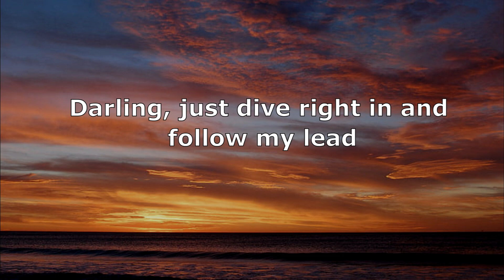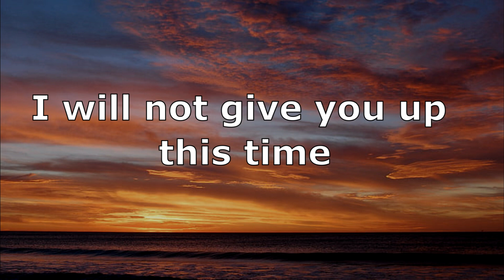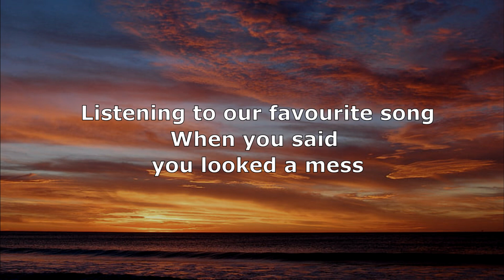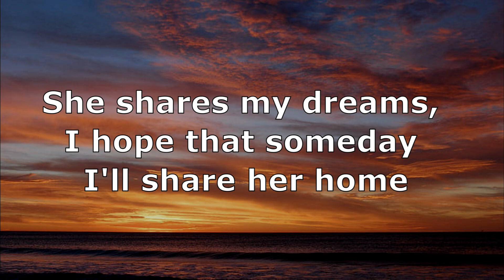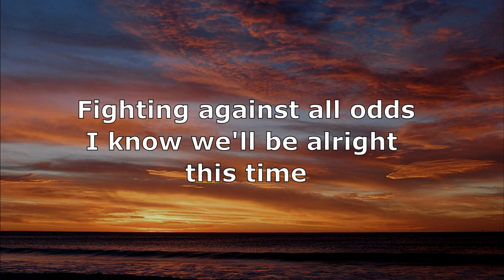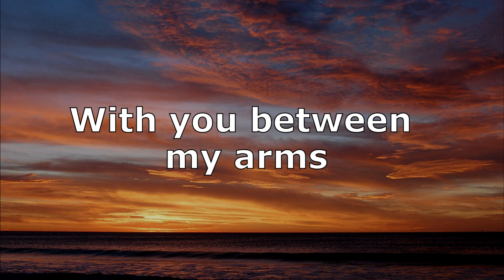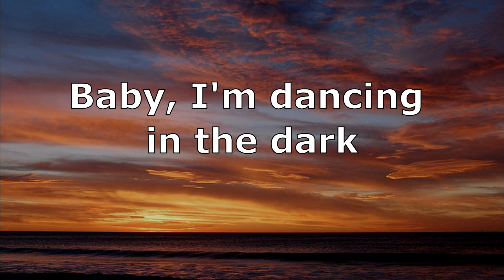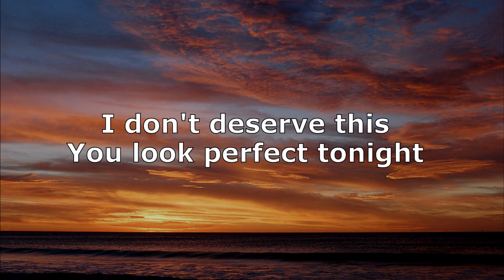ED SHEERAN - PERFECT (Lyrics)